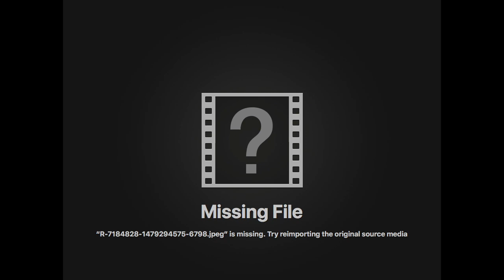Modern Tempers - Punk Is In China (1982, Parsdorf GER)